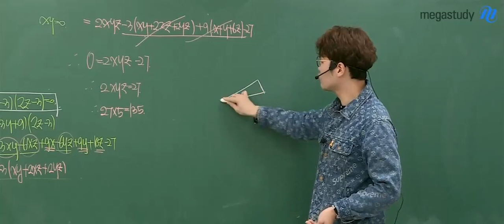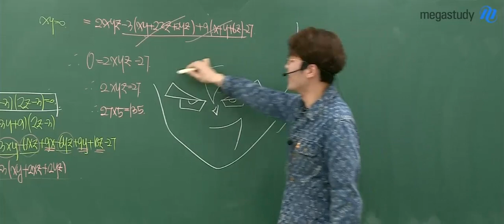[메가쌤 짤 - 수학 이현수T] 현수쌤 눈썹썰